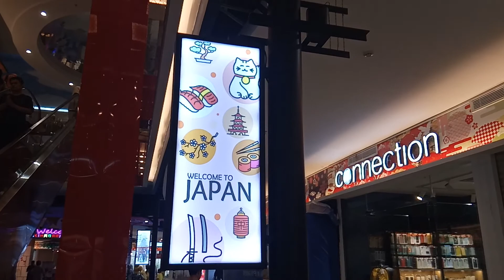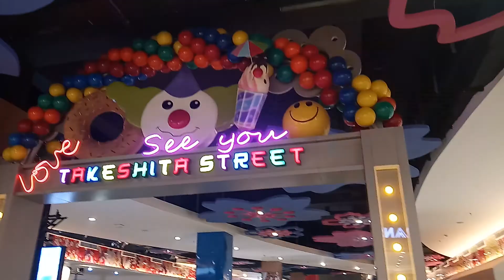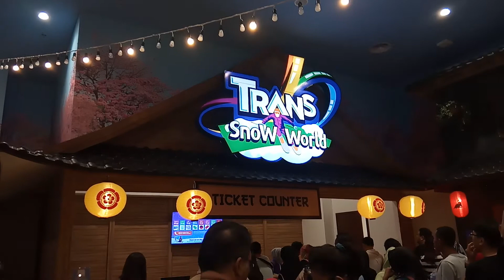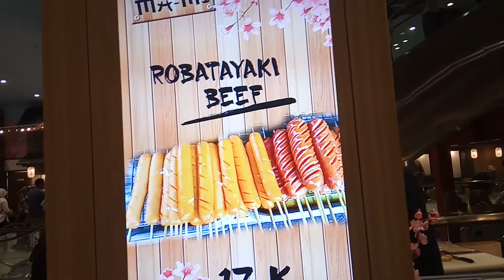Jalan Jalan di Trans Studio Bintaro